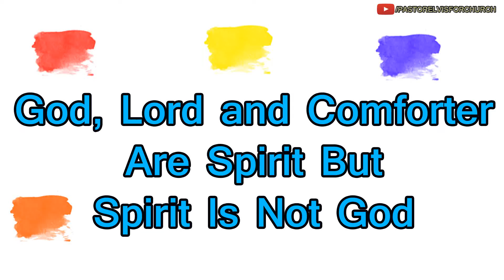BibleStudy 432 - God, Lord and Comforter Are Spirit But Spirit Is Not God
परमेश्वर, प्रभु और सहायक वे आत्मा है परंतु आत्मा परमेश्वर नही।

Here We Put Christian Message and Song everyday
Language are English,Hindi,Punjabi,Gujarati